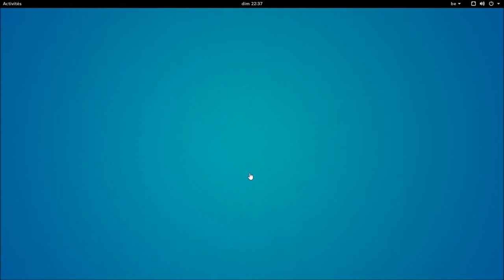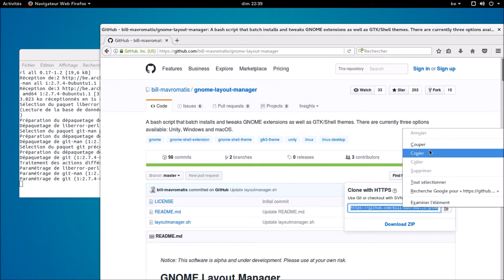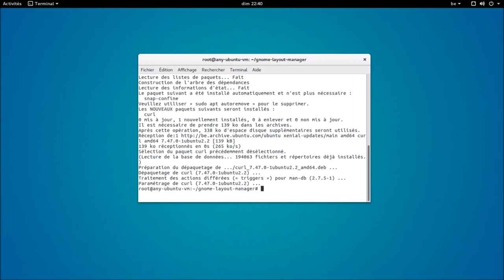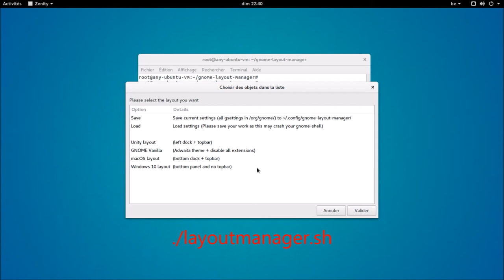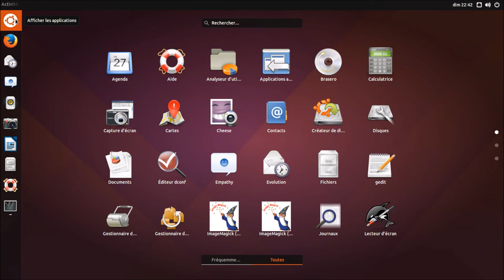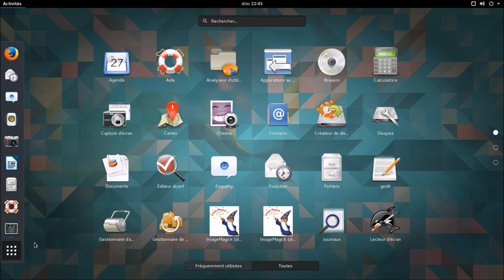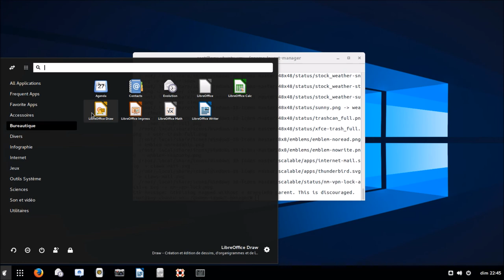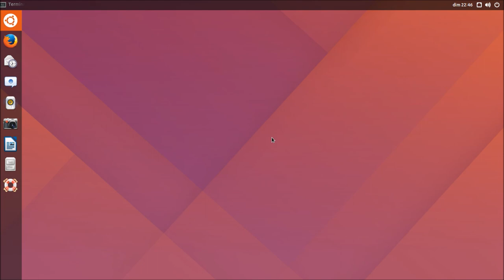gnome-layout-manager | Un script qui modifie l'apparence de Gnome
Commandes Terminal utilisées durant cette vidéo:
$ sudo -i
$ apt install git
$ apt install curl
$ cd gnome-layout-manager
$ ./layoutmanager.sh